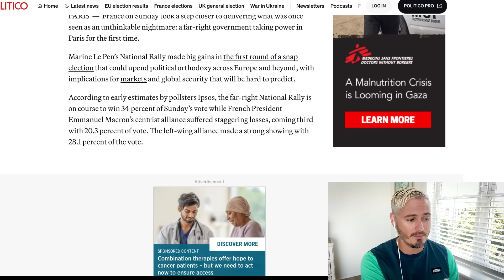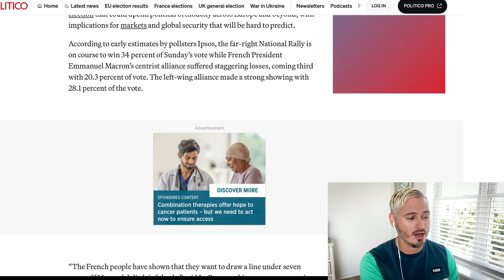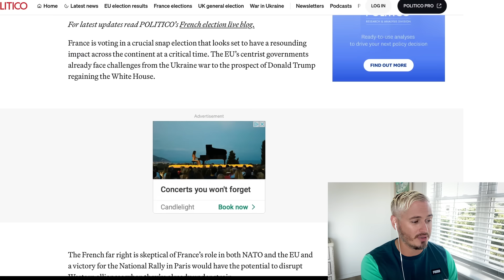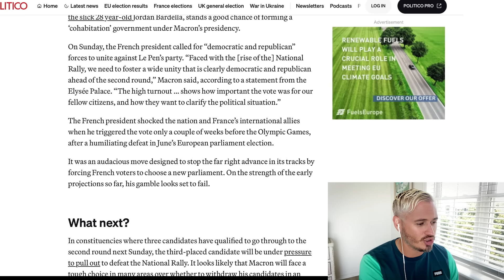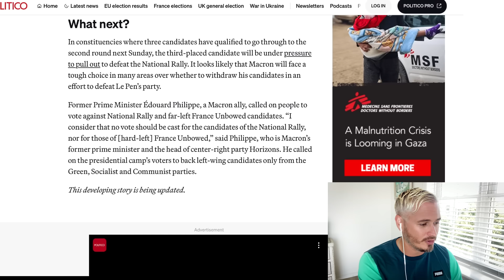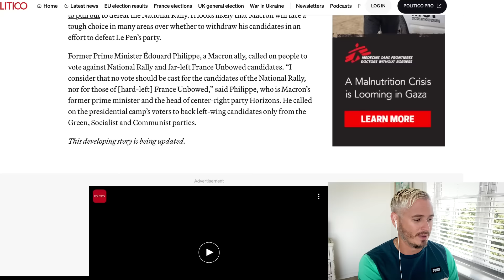CENTRIST COLLAPSE: Far-Right AND Far-Left DOMINATE French Elections | The Kyle Kulinski Show